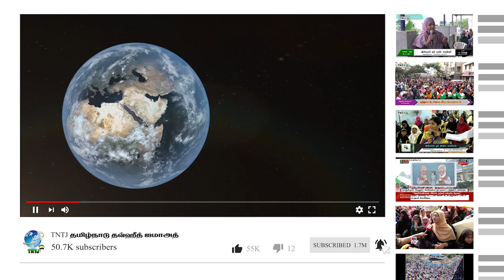இஸ்லாம் ஓர் இனிய மார்க்கம் (முன்னுரை) திருச்சி மாவட்டம் - சுப்ரமணியபுரம்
(முன்னுரை)

எம்.எஸ். சுலைமான் - மாநிலத் தலைவர், TNTJ

இஸ்லாம் ஓர் இனிய மார்க்கம் - 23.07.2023

திருச்சி மாவட்டம் - சுப்ரமணியபுரம்